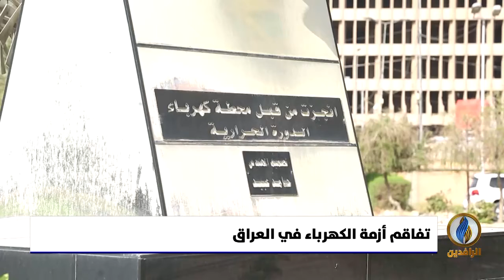تقرير | حكومة الكاظمي تحمل الحكومات السابقة مسؤولية تدهور قطاع الكهرباء